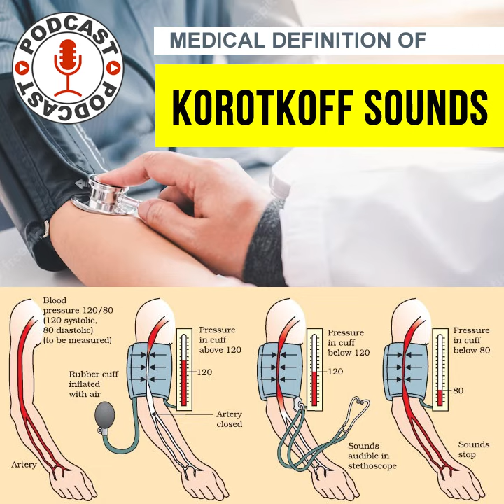KOROTKOFF SOUNDS - Medical Definitions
Welcome to "KOROTKOFF SOUNDS - Medical Definitions," a captivating podcast dedicated to unraveling the art and science of blood pressure measurement. In this informative series, we explore the world of Korotkoff sounds, dissecting their significance, interpretation, and practical implications in healthcare.

We demystify the anatomy and physiology behind Korotkoff sounds, shedding light on the underlying mechanisms that contribute to their production and their relevance in diagnosing and managing hypertension.

Moreover, "KOROTKOFF SOUNDS - Medical Definitions" provides insights into different blood pressure measurement methods, discussing the use of stethoscopes, automated devices, and advanced technologies. We explore the nuances of accurate cuff placement, proper inflation, and the importance of patient positioning to ensure reliable readings.

Furthermore, this podcast explores the clinical significance of blood pressure readings, deciphering the meanings behind systolic and diastolic pressures, pulse pressure, and mean arterial pressure. We delve into the implications of hypertension and hypotension, discussing associated health risks, treatment strategies, and lifestyle modifications to maintain optimal blood pressure levels.

Whether you are a healthcare professional, student, or simply curious about the intricacies of blood pressure measurement, "KOROTKOFF SOUNDS - Medical Definitions" offers an engaging exploration of this vital medical technique. Join us as we decode the art of blood pressure measurement, equipping you with the knowledge to interpret and utilize Korotkoff sounds effectively in clinical practice.